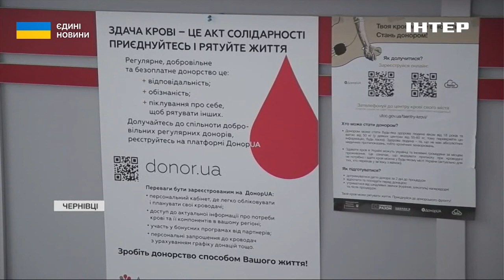В Україні катастрофічно не вистачає крові із негативним резус-фактором: як стати донором